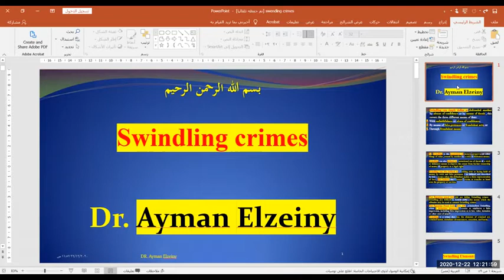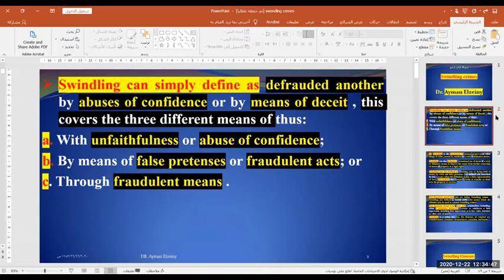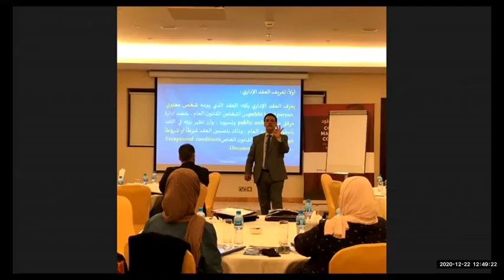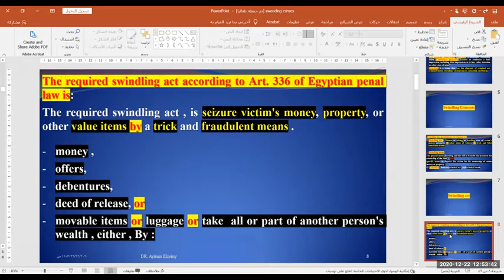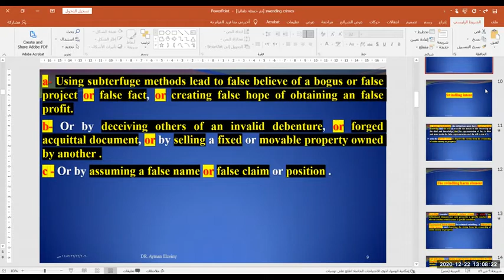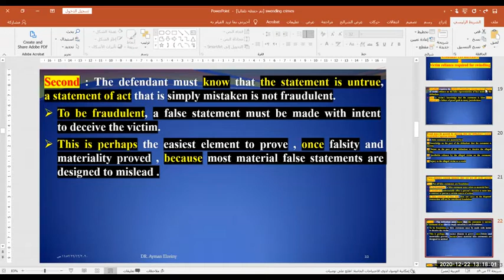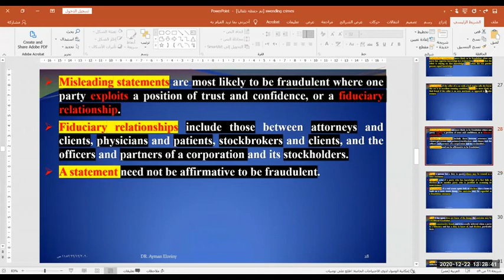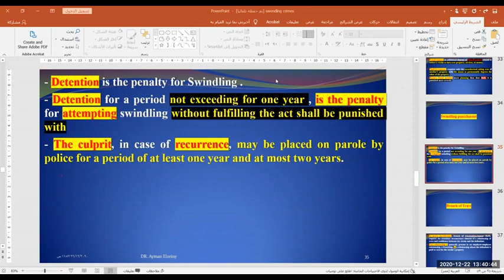Dr. Ayman Elzeiny lecture .... swindling crime